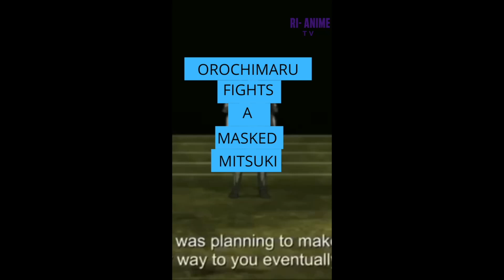Orochimaru sage mode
Orochimaru fights his older son Mitsuki as they battle for younger Mitsuki's fate. Mitsuki unlocks his sage mode and Orochimaru and older Mitsuki are in utter shock. Can the younger version of Mitsuki trust his father?

CLICK LIKE

CLICK COMMENT

-This video is no negative impact on the original works because we actually promote their message even further and share them.